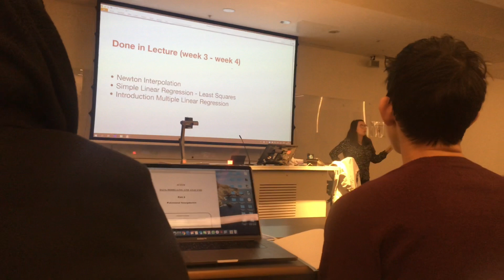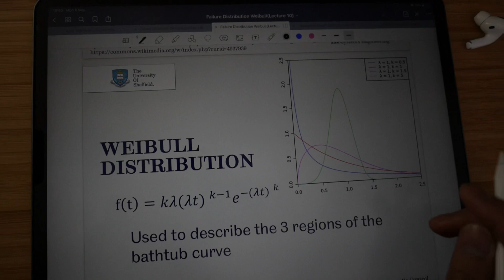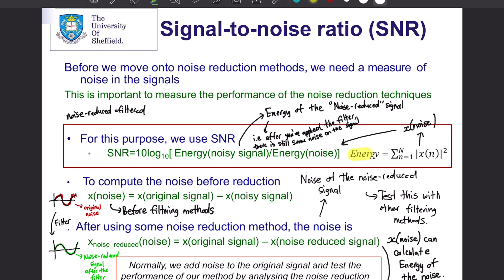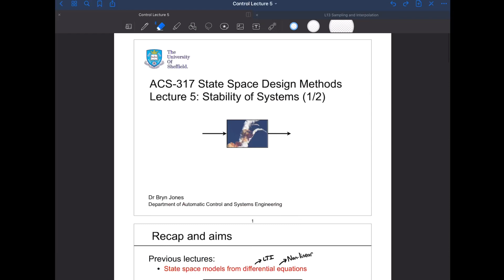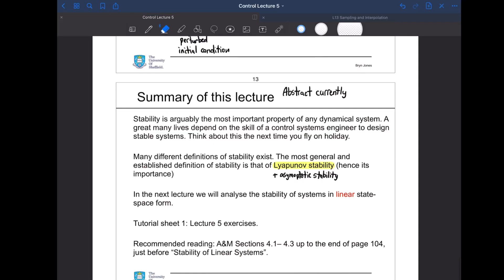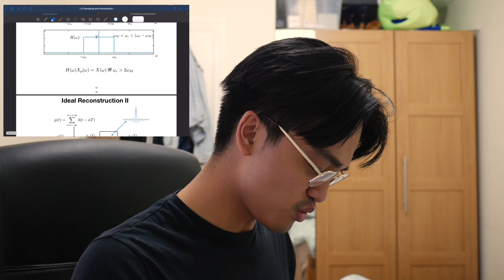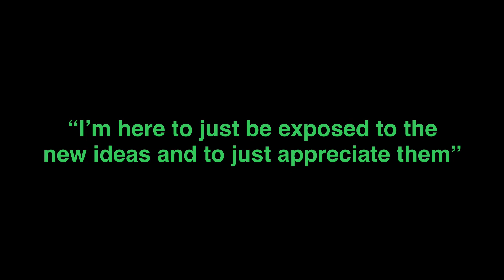Why I’m able to absorb information quickly (how to focus in lectures)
Timestamps:
0:00 - Introduction
0:45 - First mistake students tend to make during lectures
2:28 - First Tip
4:10 - Second Tip
5:22 - Third Tip
8:27 - Summary
9:28 - After Credits
In this video I talk about how to take notes DURING lectures. Same applies to how to notes in online in online classes and lectures in real life. Knowing how to take notes effectively during class is an important skill. Some enjoy taking notes on an iPad, some enjoy using traditional notebooks, and some enjoy not even taking notes at all! Well, if you've read the timestamps, there are 3 tips I have with taking notes during lectures which explain how I've been taking notes during University. As an engineering students, loads of content is thrown at us every week and it can be daunting to see new concepts that look almost impossible to understand. But don't worry! EVERY engineering student feels the same way, which is why in the video I've also been encouraging you to make friends with your coursemates. Help each other out! You'll be making life-long friends and you'll all understand the struggles together and that's what makes the bond stronger. Plus it's more fun that way ;)
Next week, I'll be going over how to take notes AFTER lectures. This is the harder part which I would you'll check out if you're interested or if this video ended up being useful for you.
Do you use an iPad for note taking? How do you take notes during lectures? Let me know down in the comments :)